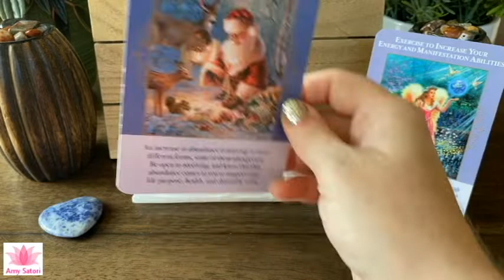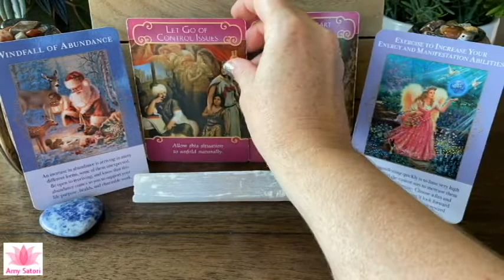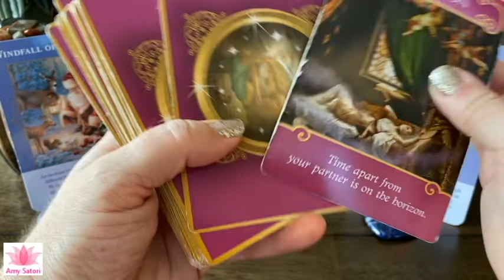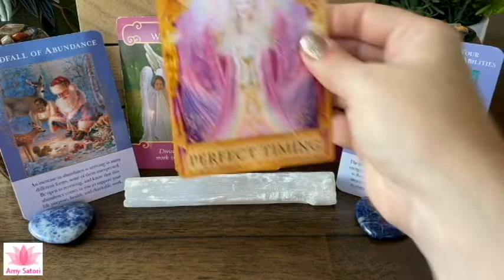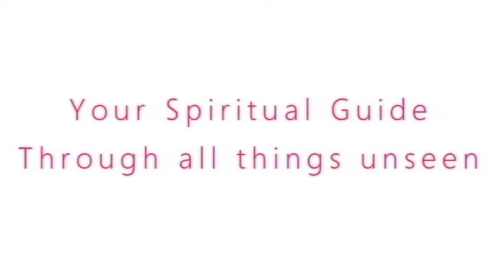😇 It's Your time to Shine! | Daily Guidance